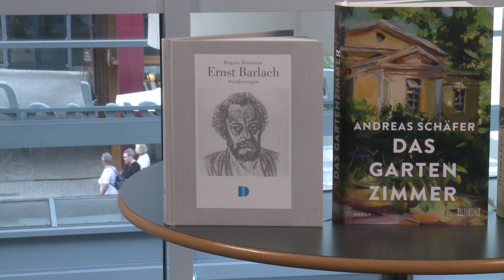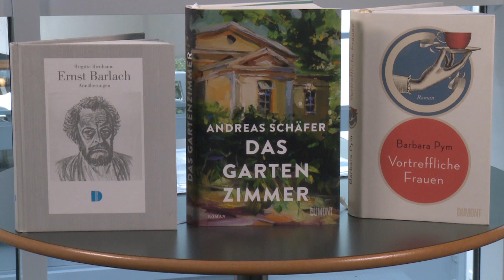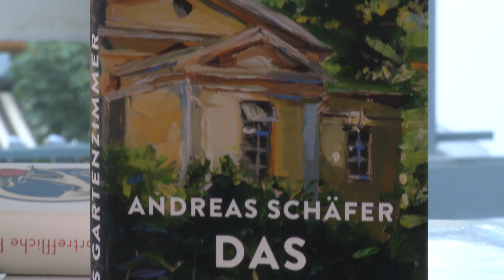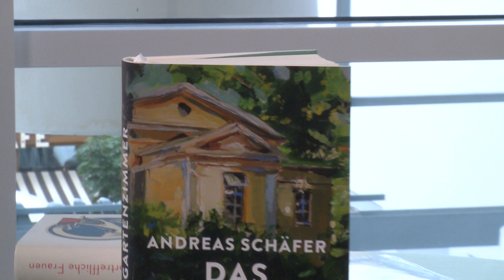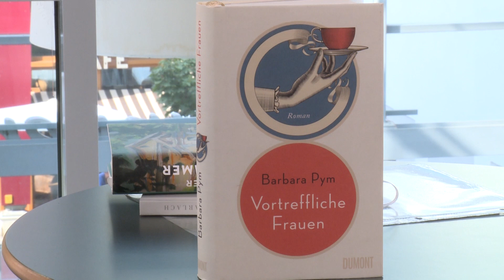Buchtipps mit Liane Römer vom 16. September 2020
Auch heute nimmt Liane Römer Sie wieder mit in die Welt der Bücher. Mit dabei heute: Brigitte Birnbaum - "Ernst Barlach - Annäherungen", Andreas Schäfer - "Das Gartenzimmer" und Barbara Pym - "Vortreffliche Frauen".